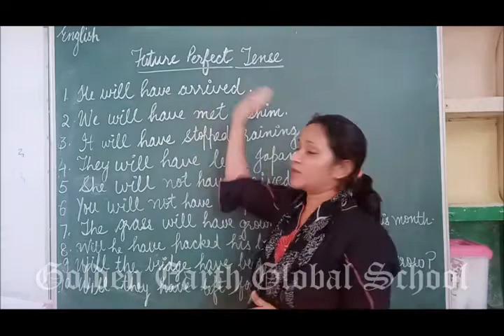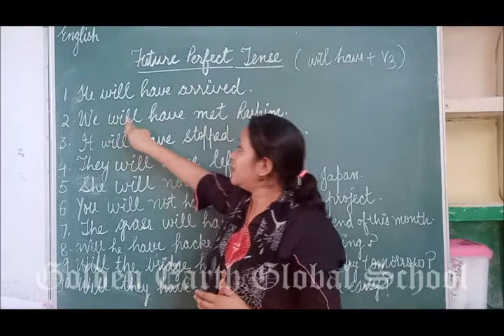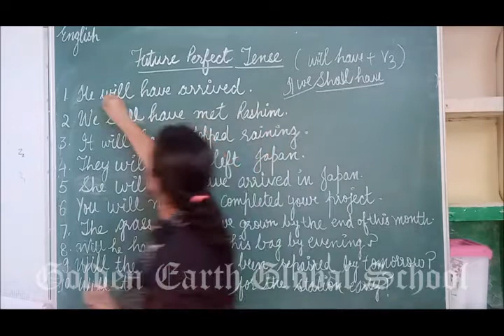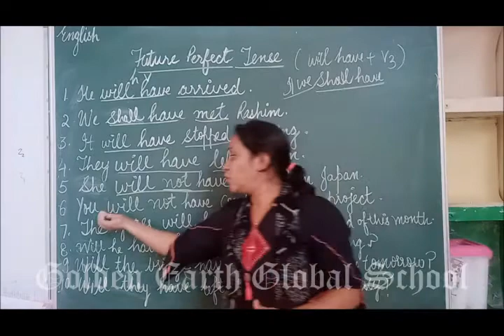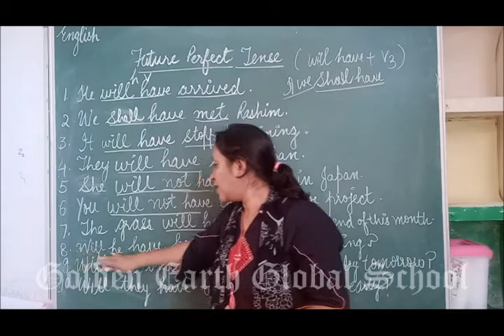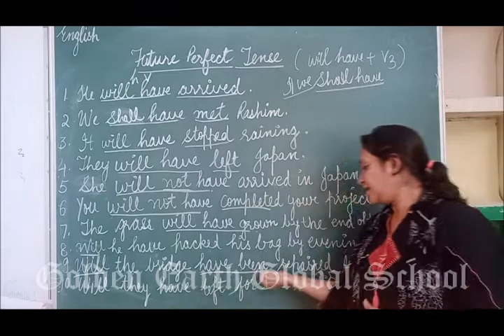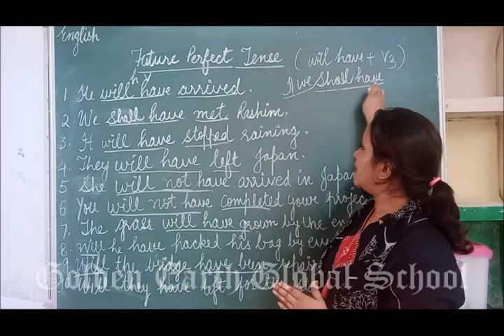Grammar |English | Examples Future Perfect Tense | Golden Earth Global School, Sangrur